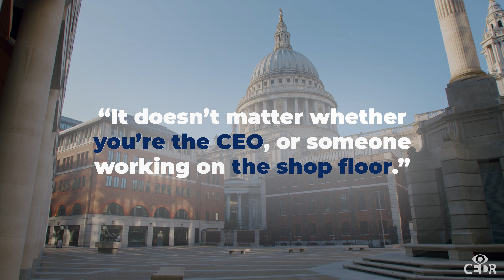What Does Success Look Like in Five Years Time